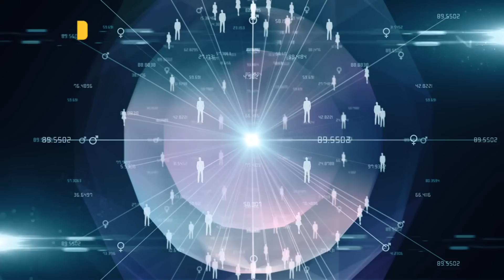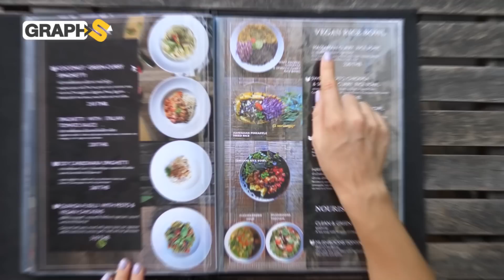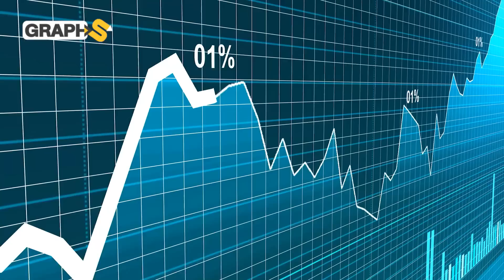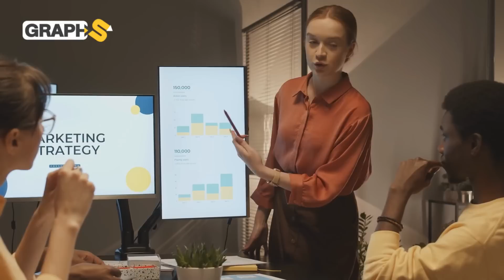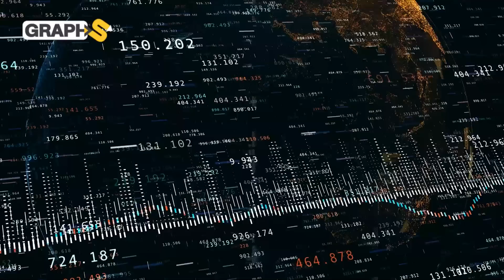لأن الحيوانات تزيد من حرارة الكوكب .. الخليج يهيمن على مجال زراعة اللحوم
يتحدّث الفيديو عن مجال الأغذية البديلة الذي بدأ يشقّ طريق نجاحه لما سيعالجه من مشاكل خانقة ارتبطت الأولى بأزمة الغذاء المستقبلية والثانية بالاحتباس الحراري الذي تبيّن لإنتاج اللحوم دور فيه
◀توضيح هام :
00:00 المقدمة
00:51 زراعة اللحوم
4:36 الشرق الأوسط وصناعة الغذاء
5:53 اللحوم وحرارة الكوكب
7:05 مجال يجذب أغنياء العالم